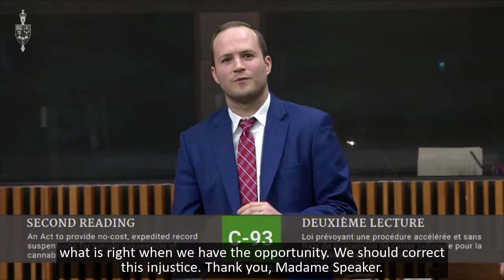Bill C - 93